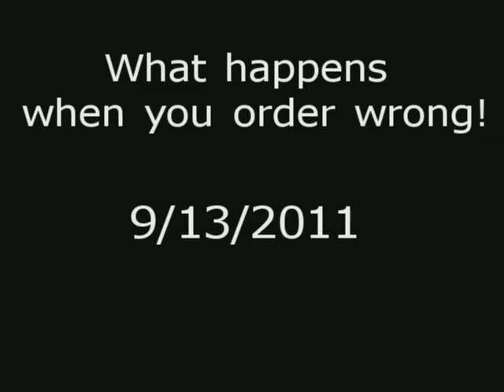Hitler didnt get his Alfresco pizza